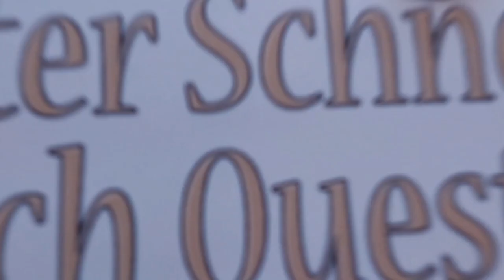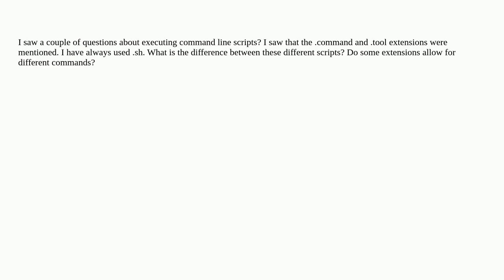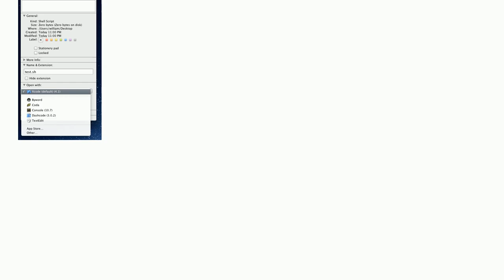Apple: What is the difference between .command, .tool, and .sh file extensions?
What is the difference between .command, .tool, and .sh file extensions?

A special thanks goes out to the community

  script uti command-line terminal